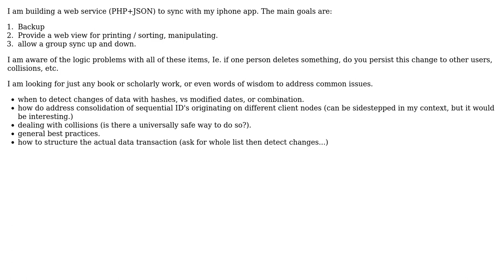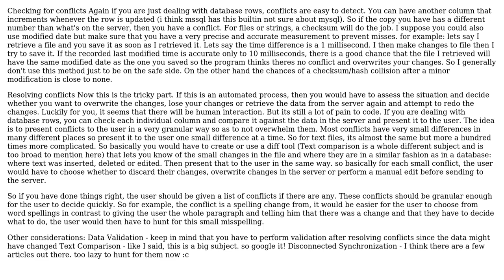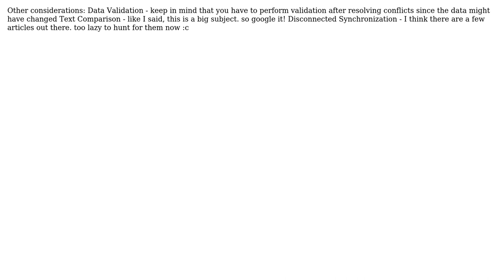Software Engineering: synchronization web service methodologies or papers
With thanks & praise to God, and with thanks to the many people who have made this project possible! | Content (except music & images) licensed under CC BY-SA | Music | Images & others | With thanks to user Mel user Grady Player and the Stack Exchange Network Trademarks are property of their respective owners. You are responsible for your own actions.